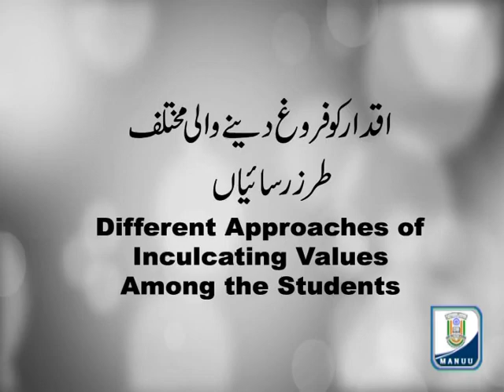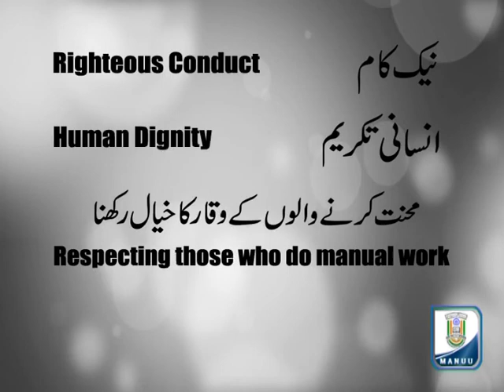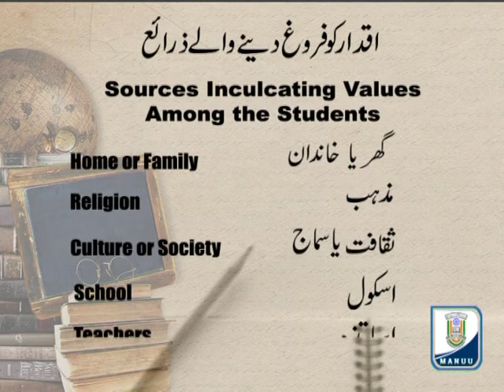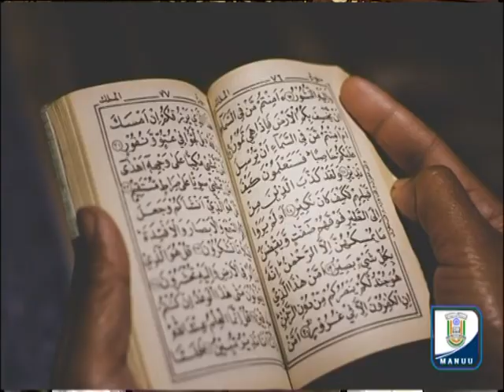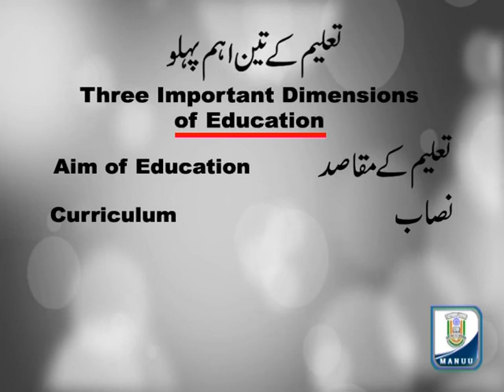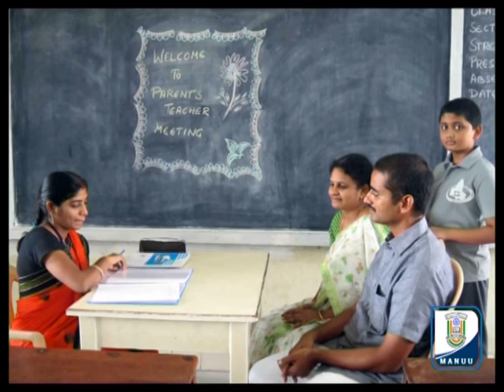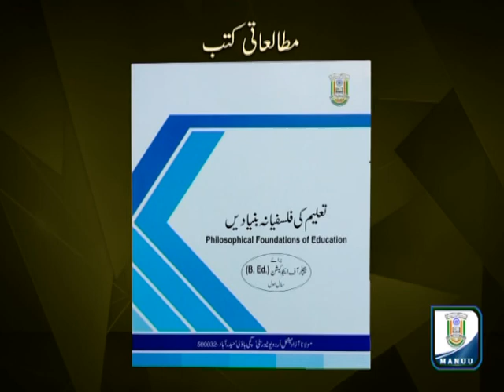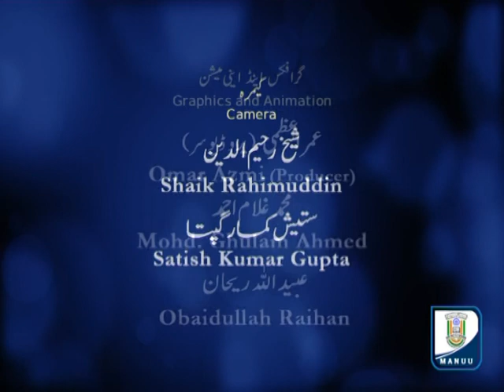IMC, MANUU_Approaches to Inculcate Values among students_B. Ed_1st Year